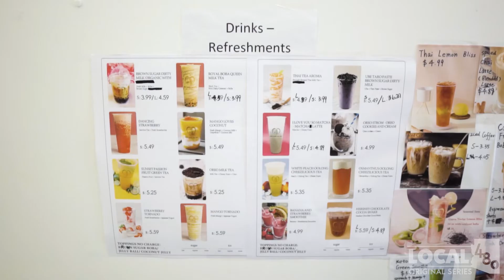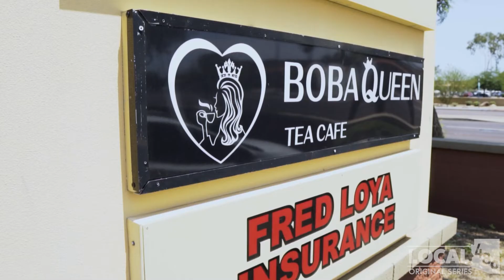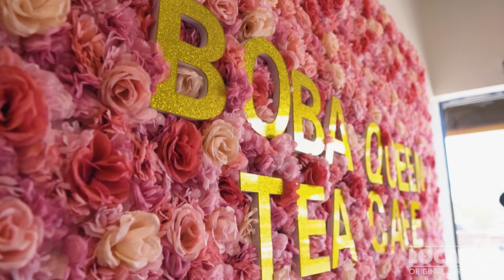Give These Magical Japanese Souffle Pancake a Taste Test!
Arizona isn’t known for Japanese food, but these fluffy bites of magic that Local480 found in the east valley are something worth treating your taste buds too!

In this episode of “Get The Fork Out”, our adventures to show you the most unique foods in the Valley brought us to Boba Queen Tea in Mesa
This is not your average pancake - these fluffy Japanese souffle pancakes are something you’ve got to try!

You're about to see some of the most amazing pancakes you've ever seen. They're fluffy, they're soufflé-like, and they'll make your taste buds go wild with joy. Give these magical pancakes a taste test!

We're not kidding when we say these pancakes will change your life. The secret to their fluffy, soufflé-like texture is a house secret. But you can top them off with butter, powdered sugar and maple syrup for an extra dose of flavor! These Japanese pancakes are so light, fluffy and delicious.

 If you like pancakes like we do… Go check out Boba Queen Tea to treat your tastebuds and pancake cravings to something you can’t just find anywhere in Arizona.